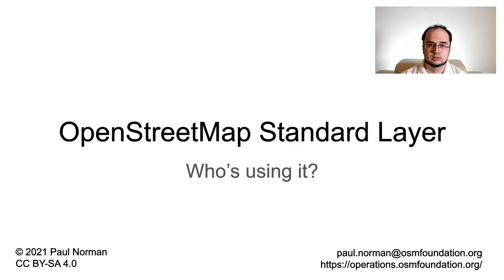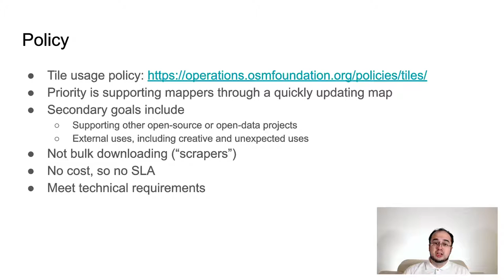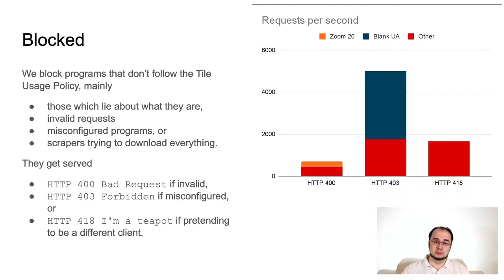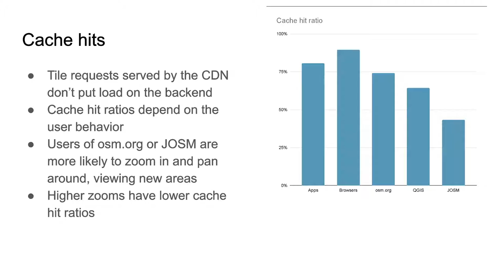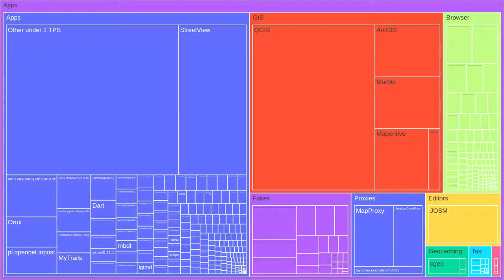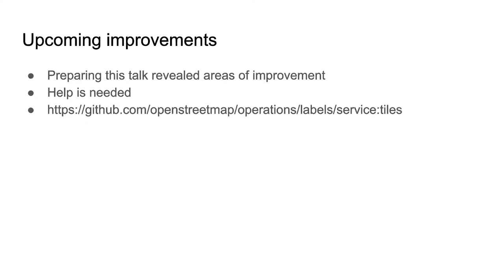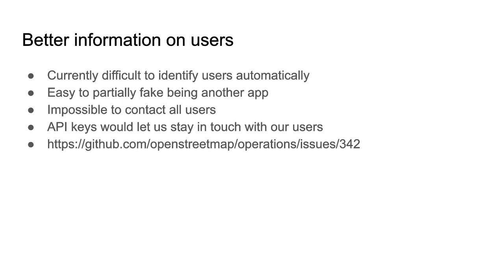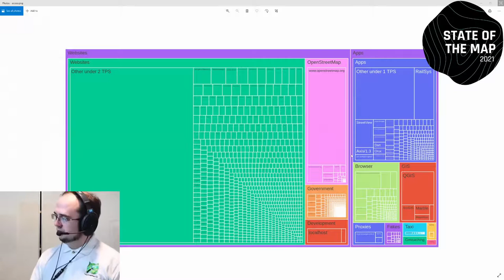2021: OpenStreetMap Standard Layer: Who uses it? - Russian (русский) translation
Mappers see the OpenStreetMap Standard layer every time they view OpenStreetMap.org, but who else is using the layer? With usage logs, who is accessing what is broken down for this important OpenStreetMap service.

The OpenStreetMap Standard layer is one of the high profile OpenStreetMap services, but not many people know who uses it, and where. This talk covers the goals of the service, it’s history, how it's designed, and dives deep into how it's used. Using improved logging functionality, we’ll get answers to these questions and more.

We’ll cover the policy and technical basics of the service, showing how changes make it to your browser through the various elements of the stack and what we set out to do by running the standard layer, including policy and history.

Diving deep into the usage, we’ll look at where people are viewing, where they’re from, daily and weekly usage patterns, and then into what sites and apps people use to view the layer, including the long tail of small sites. You’ll see how different uses put different loads on the OSMF servers, and how load doesn’t come from where people think it is.

Many people just want to see their edits on the map, and we’ll cover that too, looking at how they show up and what to do if they don’t.

Along the way we’ll learn how to see your changes on the map and see heatmaps, treemaps, and find out just what’s up with the teapots.

Paul Norman